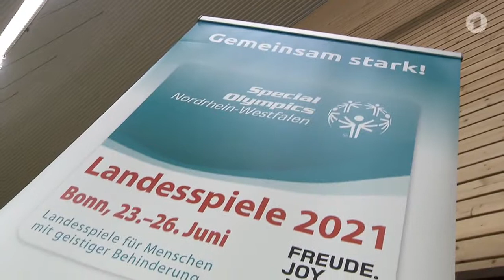Unified Tennis mit Special Olympics NRW - Beitrag der ARD Sportschau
Teil 2 der Unified Challenge mit Special Olympics NRW - Team Basti vs. Team Andy mit den Botschaftern Bastian Oczipka und Andreas Mies.